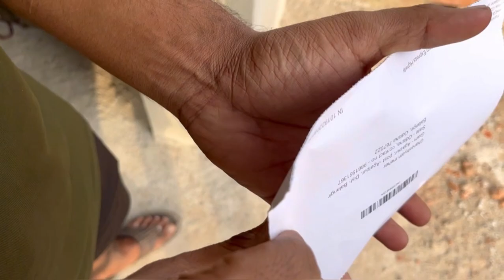Bhuji ne bahut khai delu 😁😂 || Google Adsense pin asigala 🤘